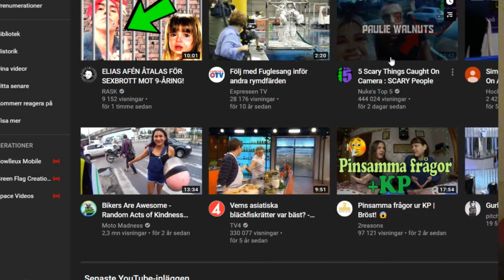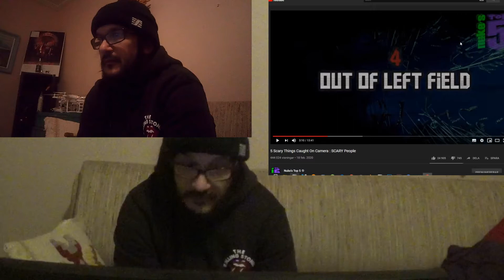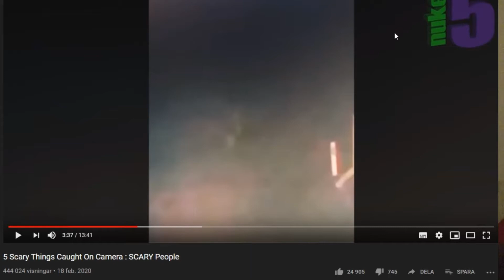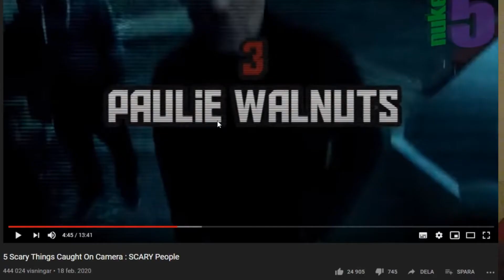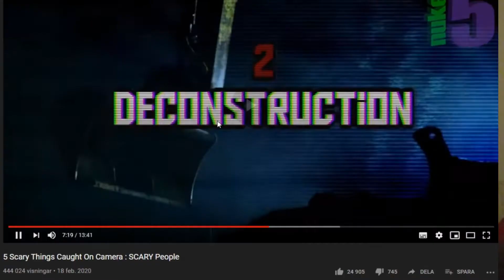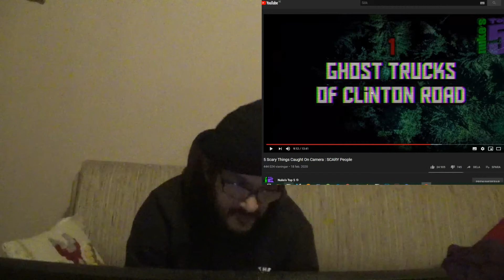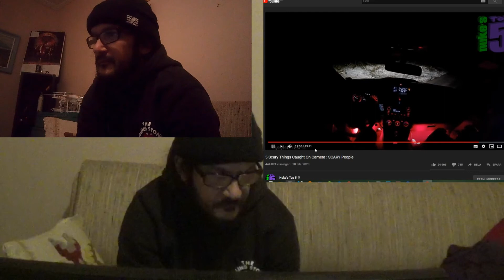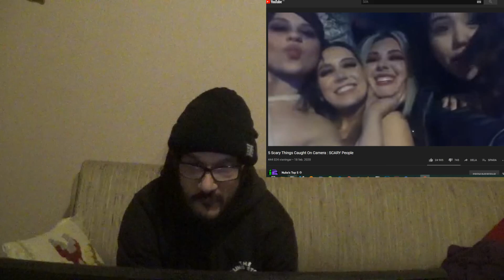Top 5 SCARY THING ZeD Reagerar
Hejsan jag släpper en lite roligare film med två vinklar. Just bara för att testa
 Snälla ni kan väl tala om för mig ifall det är bra synk eller inte. Jag har verkligen försökt nu. Jag hoppas det blev en bra synk. Jag håller ju på lära mig det. Så vill att ni säger . Jag tar inte illa vid mig.

Jag sa att jag skulle släppa två filmer. Men tyvärr orkar inte mina krafter det idag. På grund av min dialys behandling.  Men jag hoppas ni förstår.Men i morgon kommer det en gäst. i "ZeD Reagerar" . Ha en bra helg nu alla.